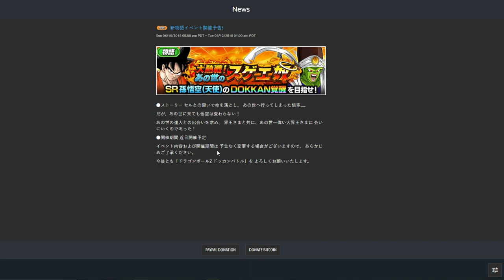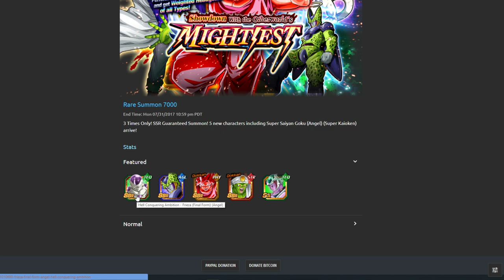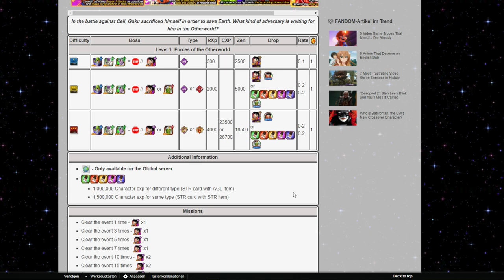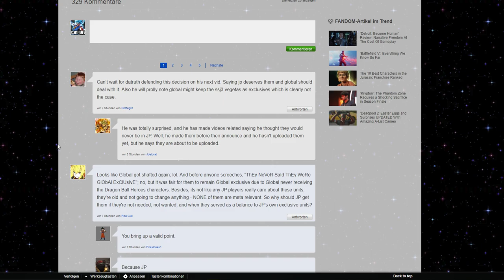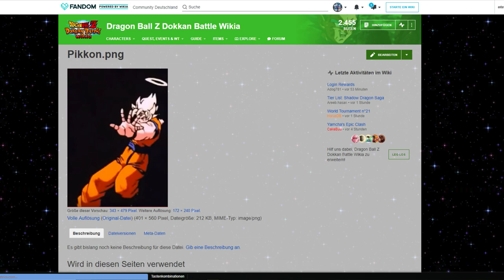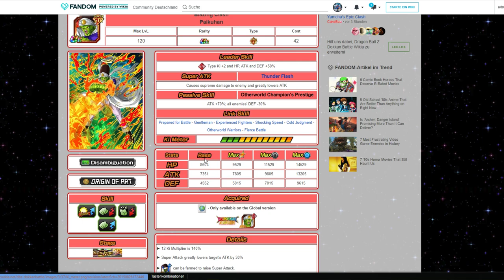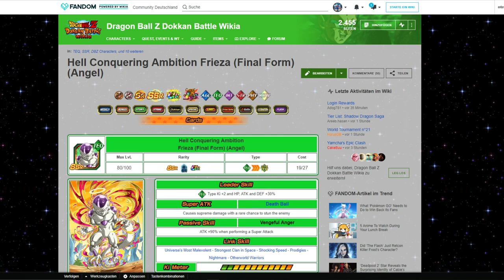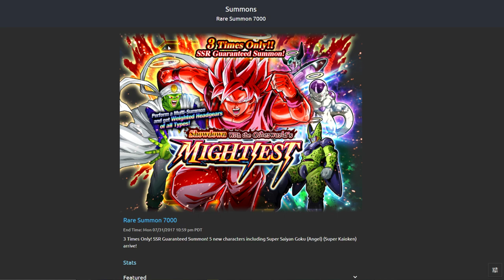ALLES WAS IHR ÜBER DAS KOMMENDE SSJ KAIOKEN GOKU & PAIKUHAN EVENT WISSEN MÜSST! ★ Dokkan Battle News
Ach ja
kommt wohl morgen ^^

Mein Equip:

✖ Spiel: Dokkan Battle (JP) ✖